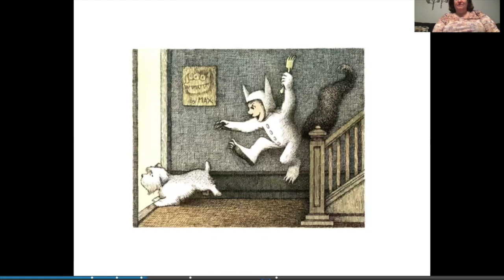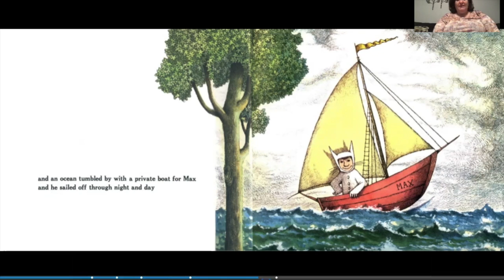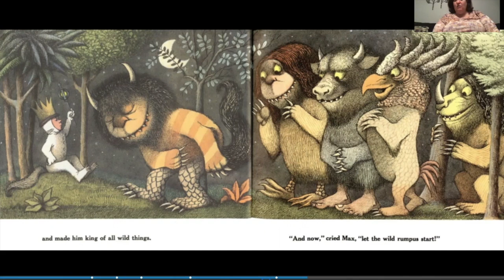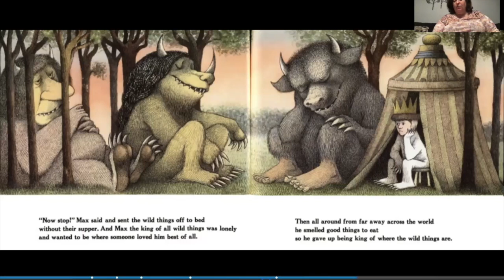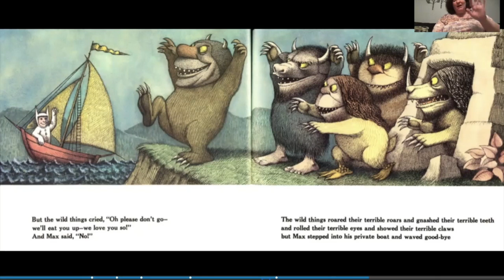Where the wild things are-Reading by Ms. Maria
This video is about "Where the wild things are" written by Maurice Sendak